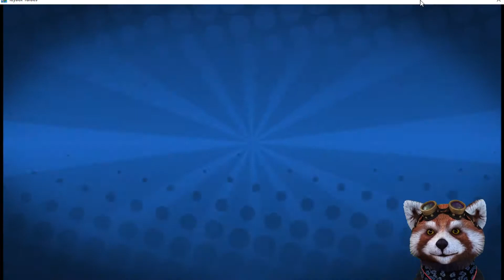Ayo kita balapan lagi bareng adik saya | Toybox Turbos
Toybox Turbos